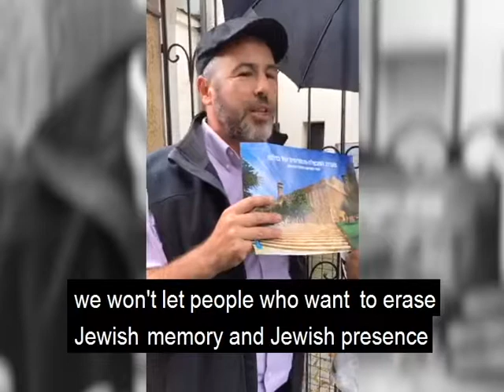Yishai Fleisher Defends Hebron in Krakow, Poland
"Not only are they erasing Jewish memory, but they're also justifying a jihad against us by calling us occupiers in our ancestral homeland. We wont let that happen." - Hebron spokesperson Yishai Fleisher, together with Rabbi Shmuley Boteach in Krakow, Poland, ahead of UNESCO vote on making the Tomb of Machpela a "Palestinian World Heritage Site."